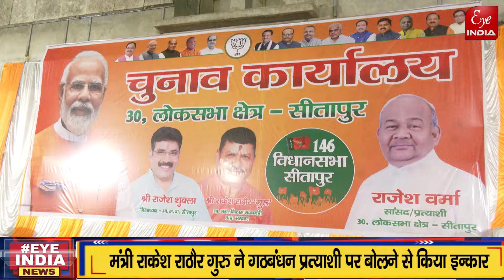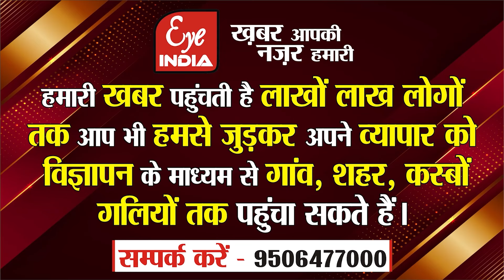पूर्व MLA महेंद्र यादव पर आया BJP MP राजेश वर्मा का बयान, गठबंधन प्रत्याशी पर क्या बोले मंत्री गुरू?